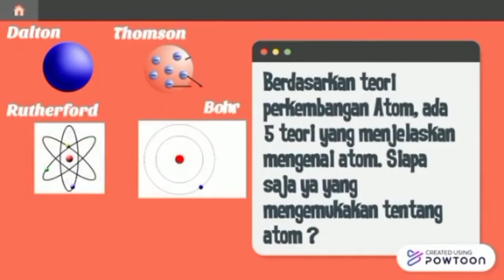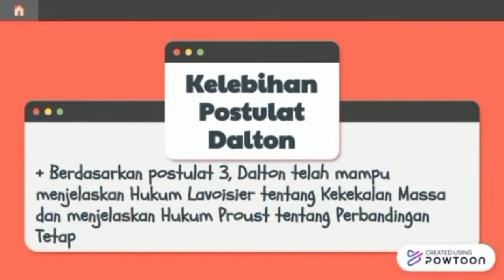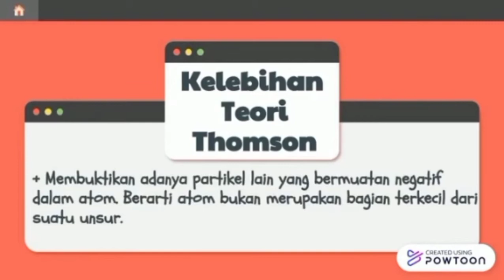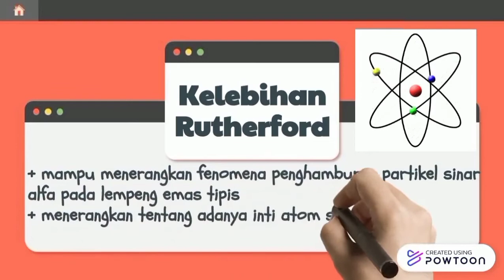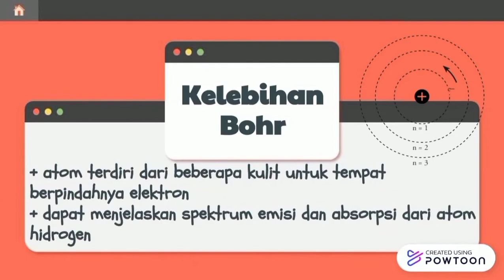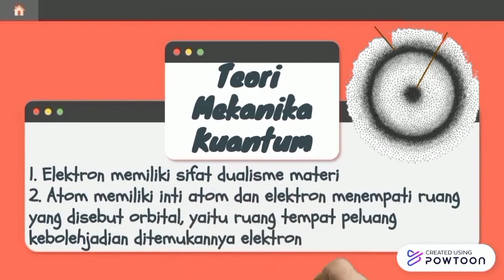Perkembangan Teori Atom | Model-model Atom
Perkembangan Teori Atom | Model-model Atom | Teori Atom Dalton, Thomson, Rutherford, Bohr dan Mekanika Kuantum

Assalamualaikum semuanya. Belajar kimia dulu yuk. Kali ini kita akan belajar mengenai perkembangan teori atom. Masih ingat nggak dengan siapa saja tokoh yang memberikan ide terhadap perkembangan atom?. Nah, kalau kalian masih bingung dan lupa, yuk simak dulu ya videonya. Terima kasih.

Sumber foto : Google Foto dan Freepik
Thumbnail : Canva
Template ppt : Slides go